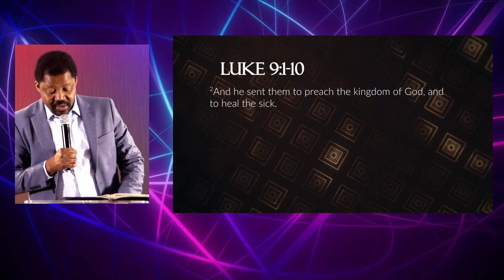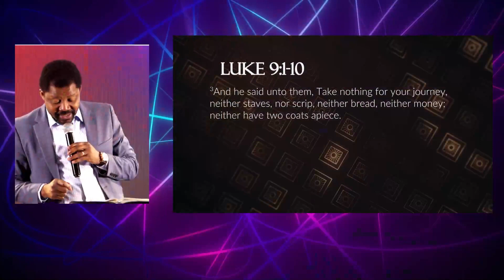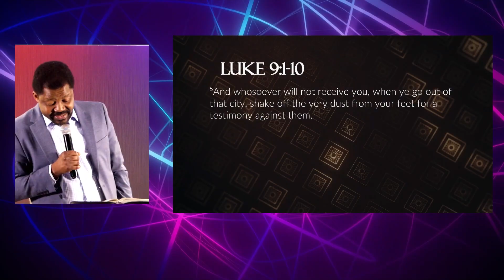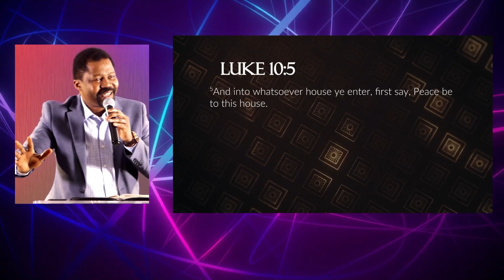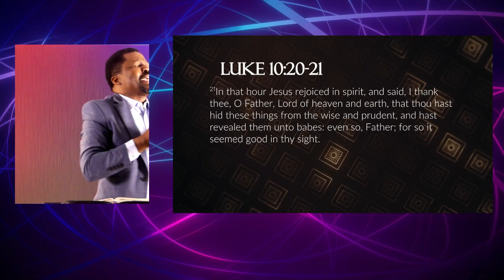Proof Producers | Pastor Ayo Martins | Growth Sunday | Discovery Center | 8.9.24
Today Pastor Ayo Martins encourages you to embrace the call of Christ to "producer proof"! In this message, we explore the divine instruction given to us by our Lord.

Discovery Center is a place where destinies are discovered and champions raised! Lead by Pastor Ayokunle & Busola Martins, join us in this exciting adventure of destiny discovery and raising champions!